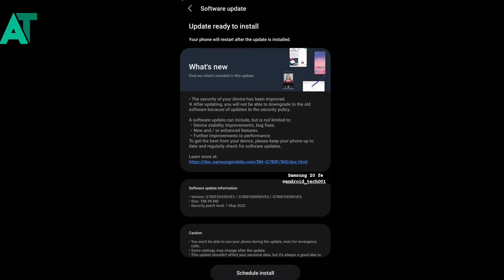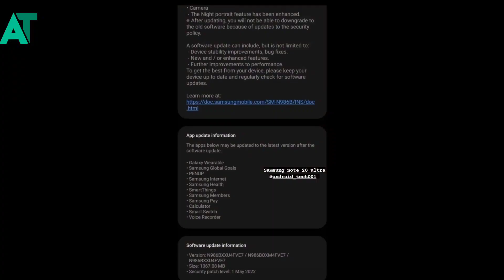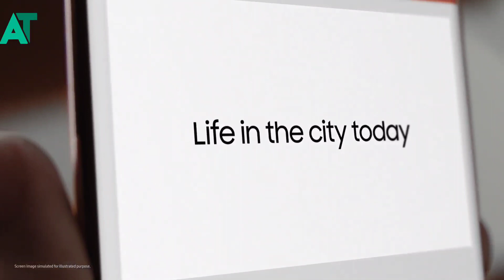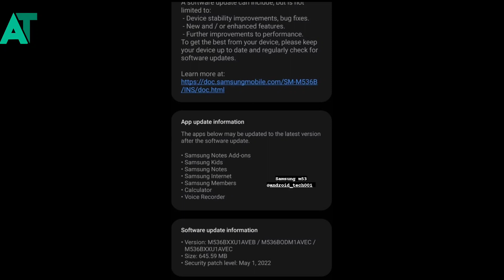Samsung phone got the new FOTA update in india | This is great 😃👍